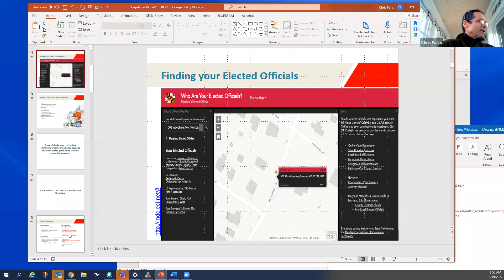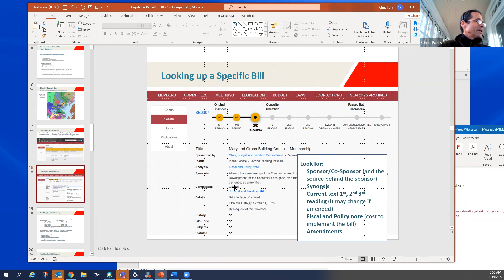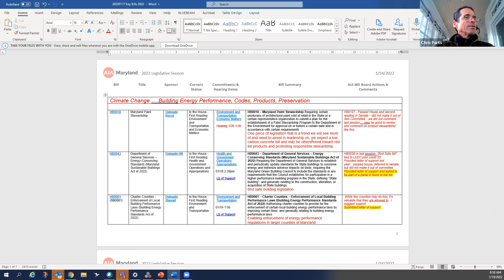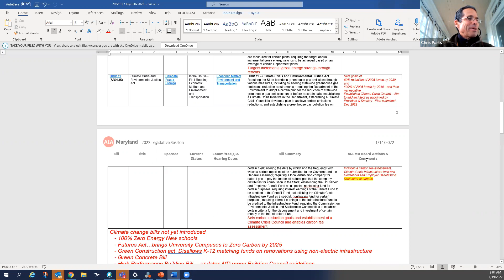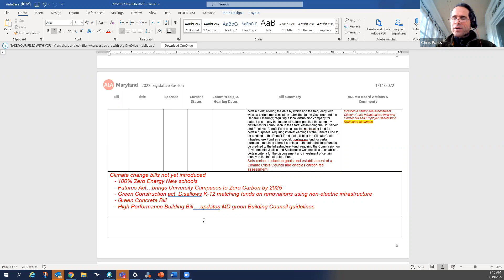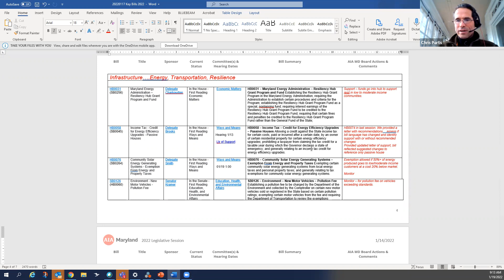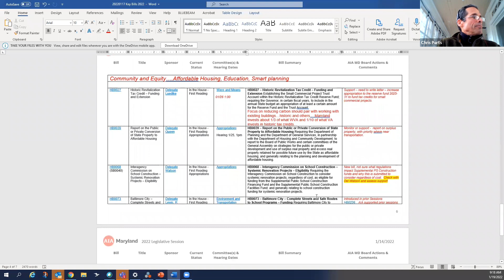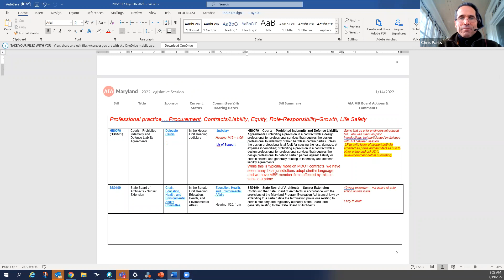AIA Baltimore & AIA Maryland Legislative Kick-Off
Join AIA Baltimore and AIA Maryland for a Legislative session kickoff. We’ll cover what legislation to look for this session, specifically what we’re pushing for, and how you can get involved.

Big topics include:

*The return of the Climate Solutions Now act

*New Potential Green Legislation in Maryland

*How To Get Involved In The Legislative Process as a Citizen!

Four learning objectives:

*Learn about Maryland legislative process

*Learn about specific bills in the upcoming session

*Learn about citizen involvement and testimony

*Learn about how to bring a great idea into a bill